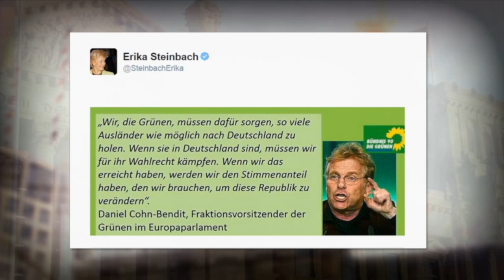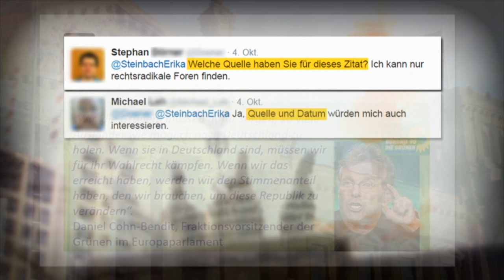Netzprediger 45 (SRSLY, Erika Steinbach, James Bond) - Teaser